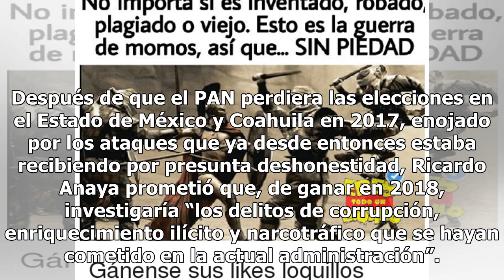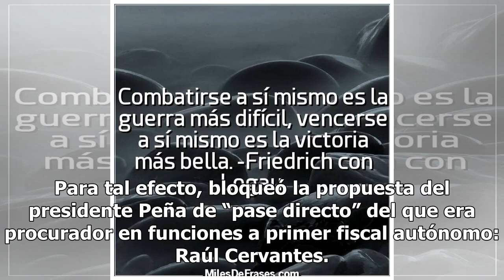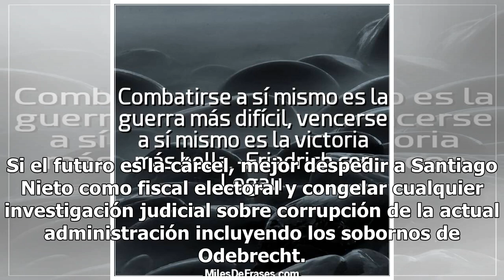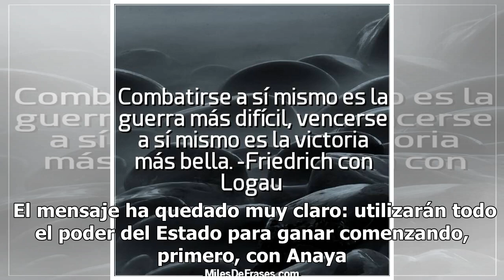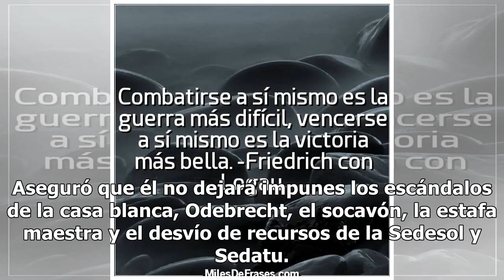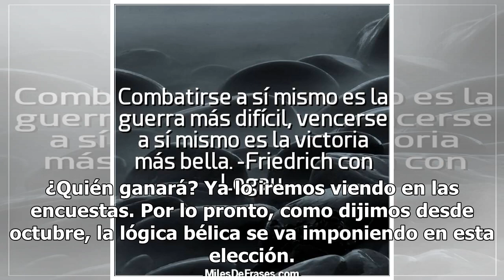Sí, es la guerra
En octubre del año pasado, en este espacio advertí que las elecciones en México estaban cruzando el umbral entre una competencia normal democrática a un combate descarnado por el poder más parecido a una guerra. Para el gobierno de Peña, y el PRI, ya no se trataba de una cuestión de preservar el pod...